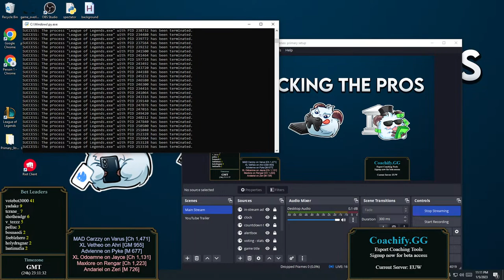MAD Carzzy, MAD Hylissang, ASTL Sencux, FNC Upset